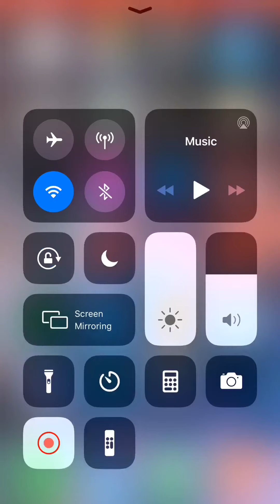Building a *terrible* house in minecraft earth!!!!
Please don’t ask for a download. I can’t share a download link thanks